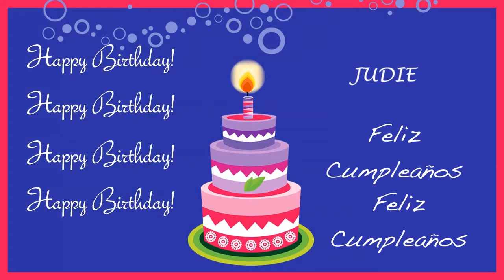Judie Card Tarjeta - Happy Birthday